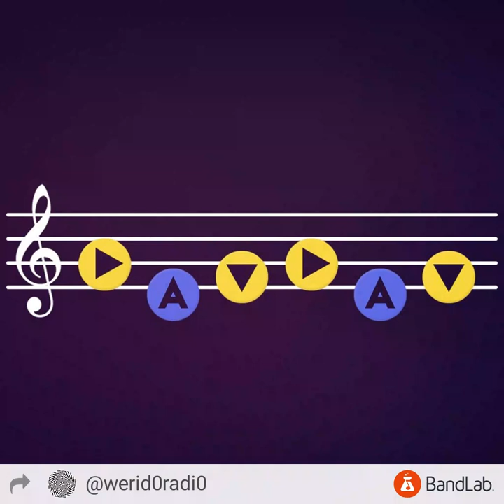Song Of Time.